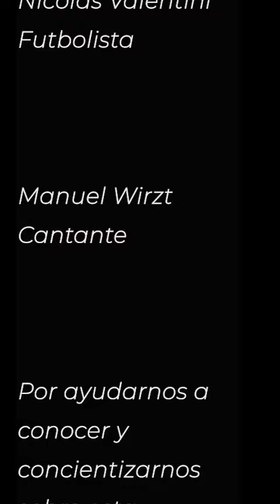Glaucoma: una de las primeras causas de ceguera irreversible - Clínica de Ojos Dr. Nano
🗣️ ¿Sabías que una de las primeras causas de ceguera irreversible es el glaucoma? 👁️‍🗨️

📌 Se trata de una enfermedad que en sus inicios no da síntomas, en la cual el paciente no es consciente que su visión está siendo afectada, hasta estadios muy avanzados cuando los daños son irreversibles. 👁️

👉 Les compartimos este video de la Asociación Argentina de Glaucoma de la cual formamos parte con nuestro servicio de Glaucoma de Clinica de Ojos Dr Nano.

¡Compartilo y ayudanos a ayudar!

La Clínica de Ojos Dr. Nano es una organización dedicada desde hace más de 60 años a la salud ocular, reconocida entre los  más prestigiosos centros del mundo por ofrecer en nuestro país lo más avanzado en terapia Ocular. Formada por tres clínicas de alta complejidad y la Fundación Oftalmológica Hugo Nano cubre todos los aspectos de la prevención, tratamiento, rehabilitación y docencia.